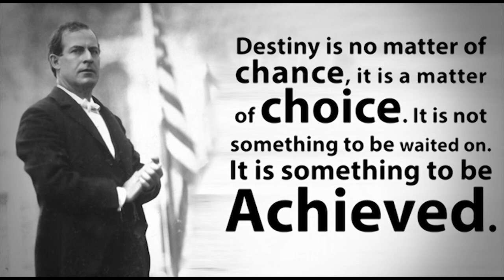The Gerald P. Buccino '63 Center for Leadership Development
Choose Leadership.  Change your life forever.

The Gerald P. Buccino '63 Center for Leadership Development's mission captures our uncompromising commitment to excellence and service to our members in preparing them to be future global leaders in their chosen career, profession and community: "To develop extraordinary leaders who will be recognized for the values and principles by which they live, their vision and purpose in life, the outstanding results that they achieve, their leadership of people, their service to the community in which they live and their love, dedication and caring for those they touch."